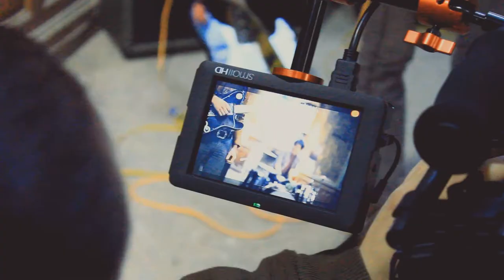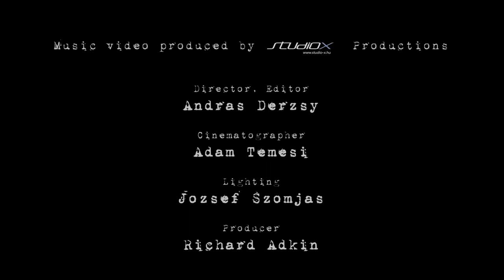The Stagger Rats - The Making Of I'm In Love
The Stagger Rats - I'm In Love Official Making Of video. (C) 2012 WP Entertainments (part of The Brody House Group)